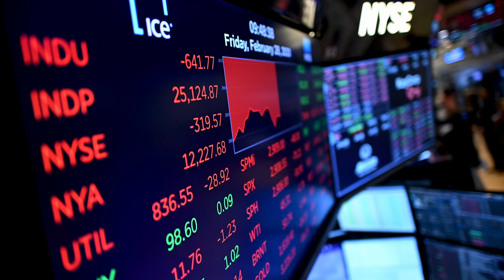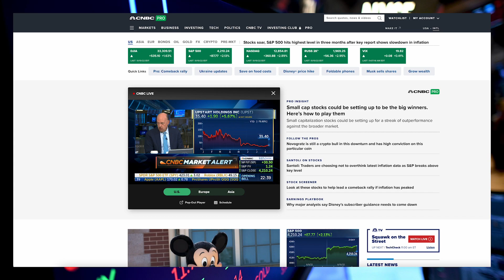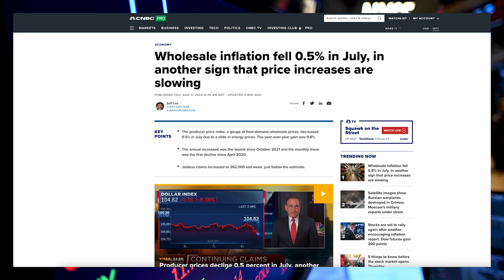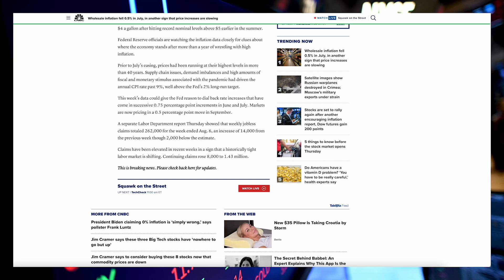Inflacija dolje, burza gore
U ovom videu govorit ćemo o jučerašnjim najvažnijim kvartalnim rezultatima i o tome kako je to utjecalo na kretanje cijene njihovih dionica.

Timestamp:
0:00 - Početak videa
0:10 - Uvod
0:55 - Inflacija konačno u padu